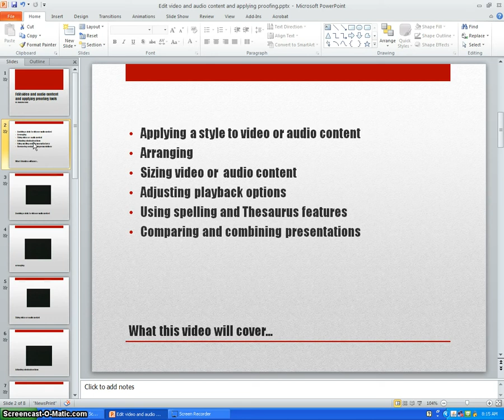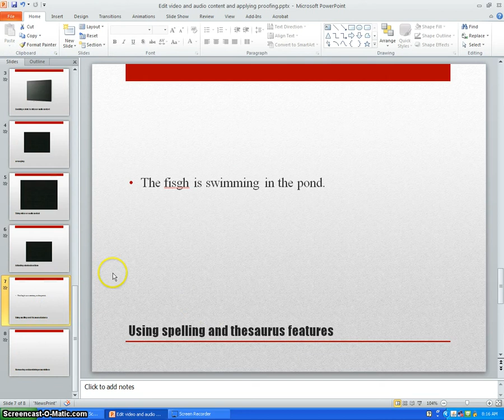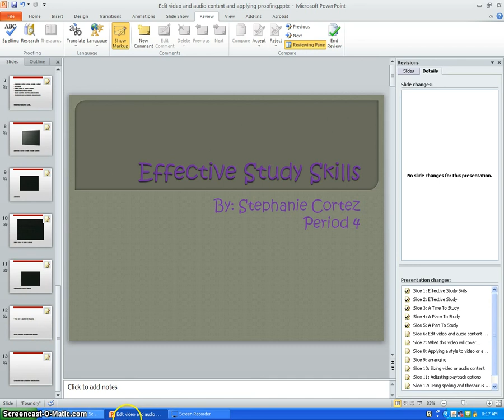edit video and audio content and applying proofing tools Stephanie Cortez